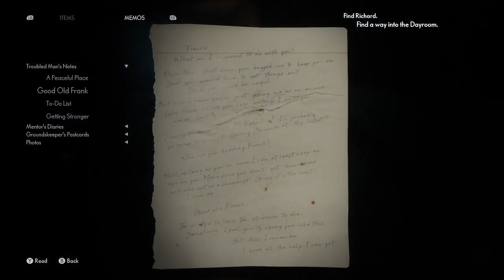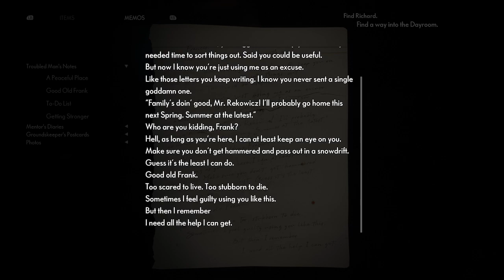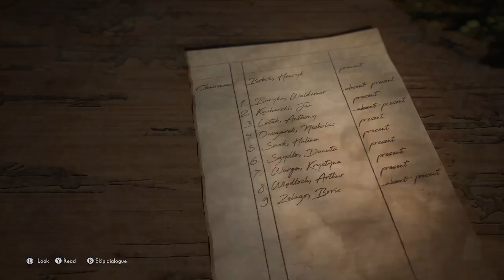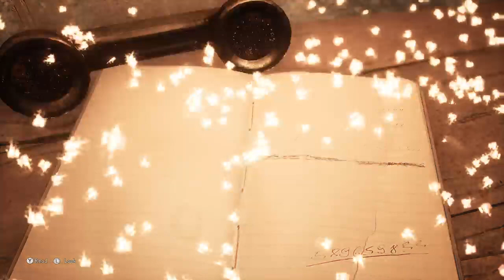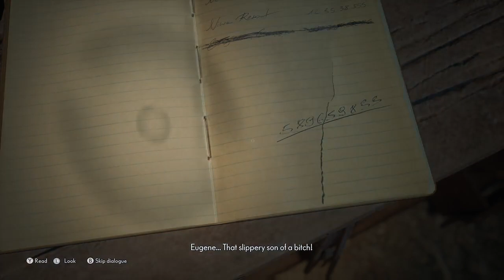(2) The Medium - Sadness